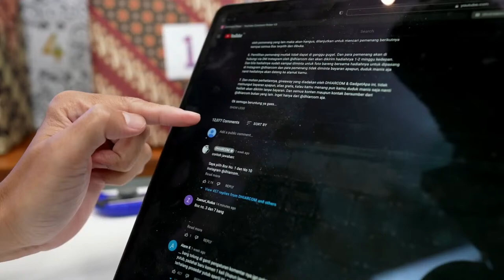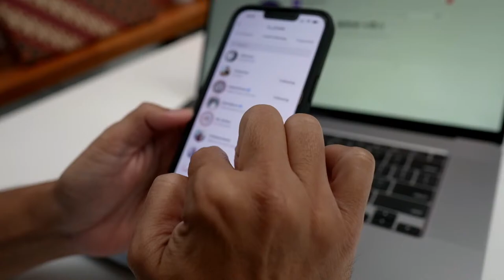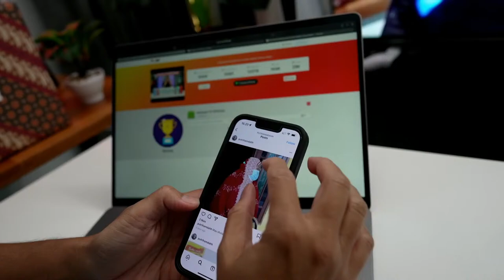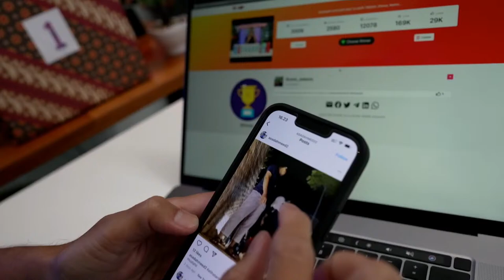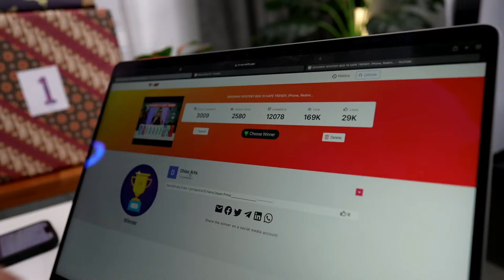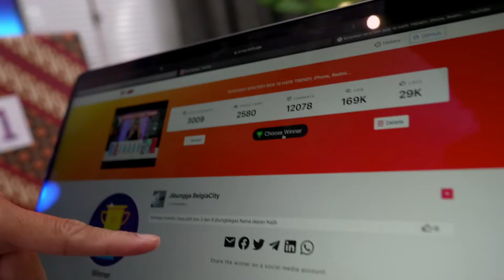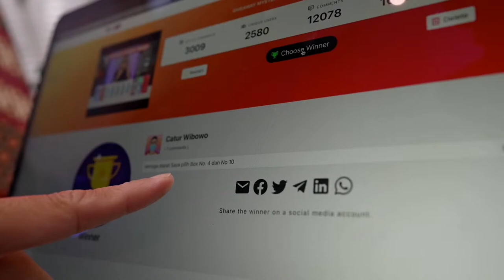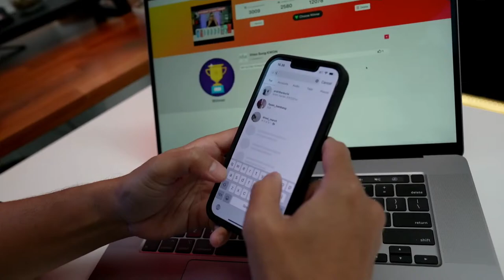🔴 Live Pengumuman Giveaway Mystery Box 10 Hape Trendy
Redmi 10 @eetatahir
iPhone XR Biru @kt_ytsmtk
Redmi 10 @putrihamdahh
Redmi 10 @asadahmeed2
Redmi 10 @rvn.ptr__
Hape Cabe @primaputra120
Redmi  10 @geguppyan
iPhone XR @ayatulohh
Advan G5 Plus @alhaega
Advan G9 @hiwasmu